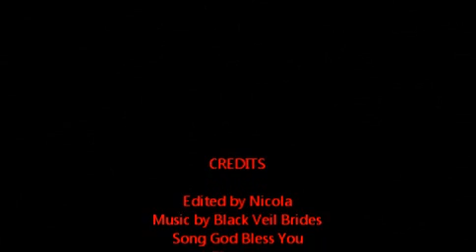Sexiness Galore Revisited